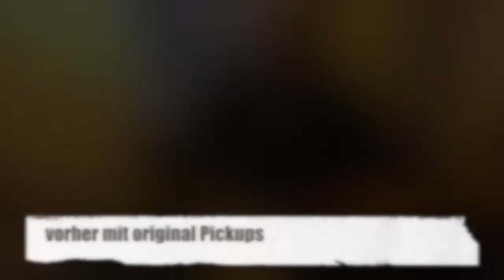Stratumbau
Hier ein kleines Video zum Umbau meiner Mexico Strat. Vorher mit original Tonabnehmer und danach mit Häussel Blues Tonabnehmer mit Alnico 5 Magneten.